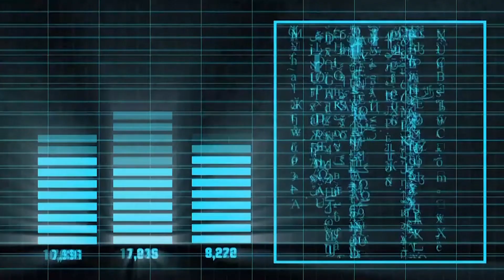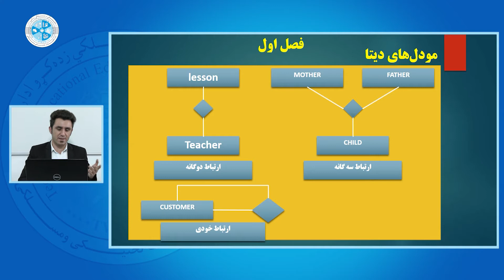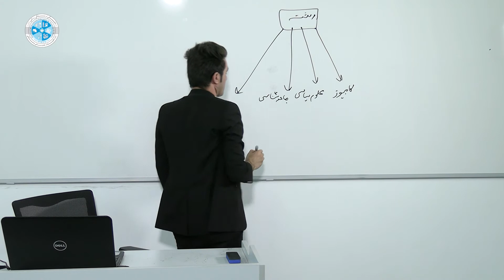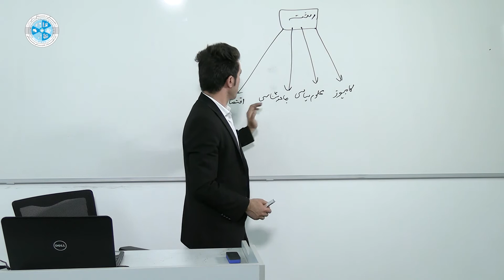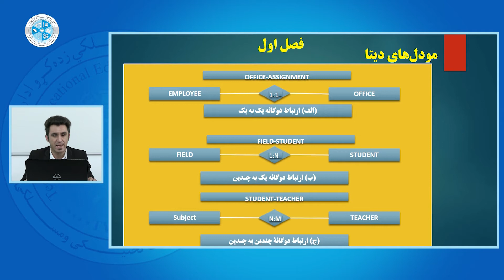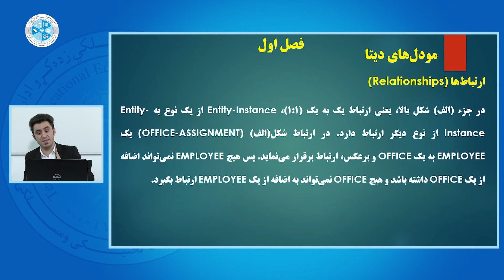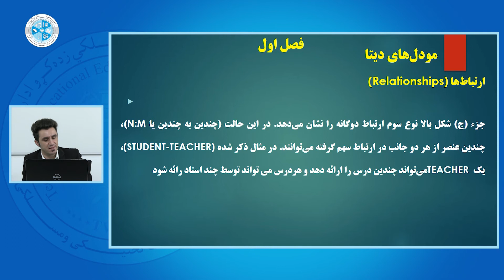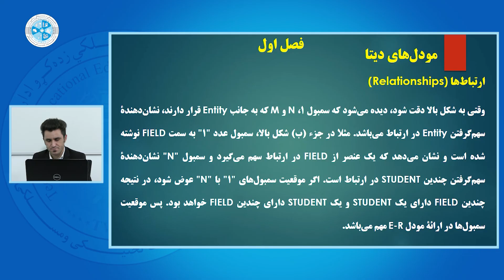Data Management – Lesson 20 | Relationships – مدیریت دیتا – درس بیستم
رشته: کمپیوترساینس
دیپارتمنت: دیتابیس
صنف: چهاردهم
سمستر: اول
مضمون: مدیریت دیتا
موضوع: Relationships
استاد: حسین بهکار

Faculty: Computer Science
Department: Database
Class: 14th
Semester: 1st
Subject: Data Management
Teacher: Hussein Bihkar